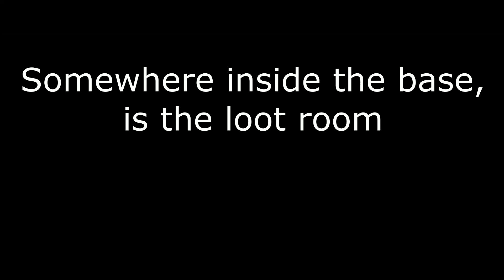East Tennessee 10X, Sulfur Quarry Base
East Tennessee 10X, Sulfur Quarry Base, 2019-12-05
Base built by J-Bar-24-22 (me)